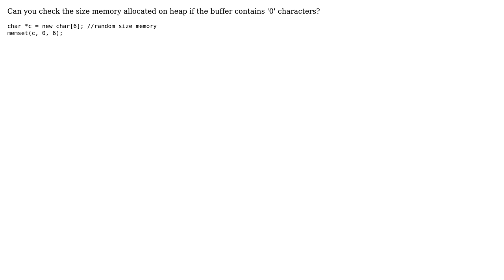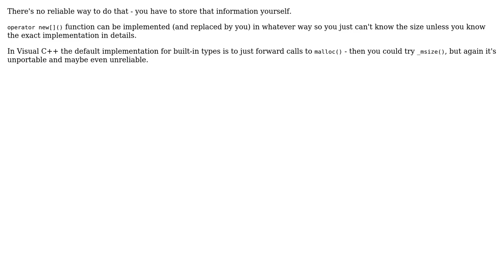Size of memory allocated on heap (3 Solutions!!)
Size of memory allocated on heap

With thanks & praise to God, and with thanks to the many people who have made this project possible! | Content (except music & images) licensed under CC BY-SA | Music | Images & others | With thanks to user user4344 user sharptooth user Matteo Italia user grzkv and the Stack Exchange Network Trademarks are property of their respective owners. You are responsible for your own actions.